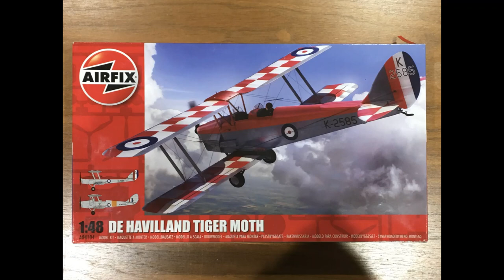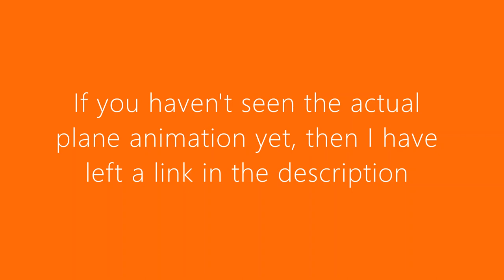Building the Airfix plane from my previous animation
In this video you can see the making of the plane I used from my previous animation. I built it on and off within roughly 2 months. It is the 'De Havilland Tiger Moth' Airfix set. Sorry if the filming towards the end isn't very good quality.